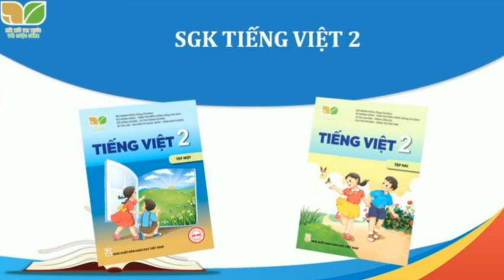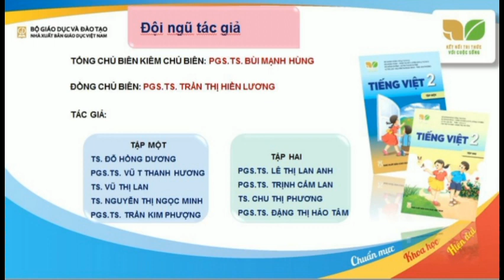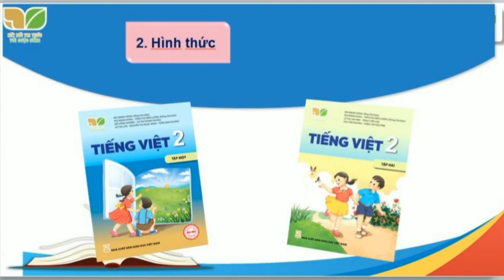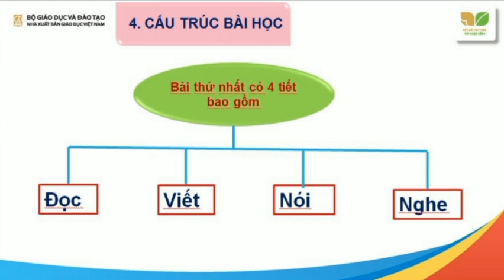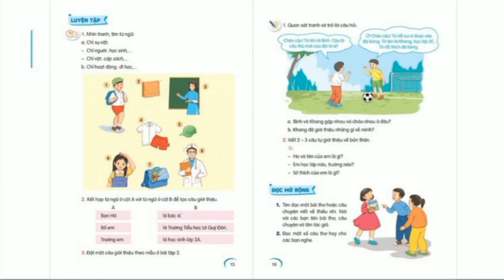A1664 - Phạm Thị Thu - Sách giáo khoa Tiếng Việt lớp 2